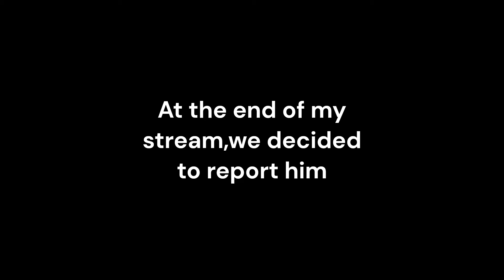Sticker Sporut REFUSES to Spawn & Talking About it (Bee Swarm Simulator)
So while everybody is waiting for that Sticker Sprout,realized that Random player (which is Skylander_2021).He randomly did the Sprout Party while waiting for that Sticker Sprout.So we all collected some tokens for important stuff,and suddenly when the countdown reached to 0s.The Entire Sticker Sprout REFUSED to spawn becuase of him.And it did not even tell the messenge that it spawned.After everyone started to be angry at him,he immediately left the game.We reported him and he never came back ever again.i CAUGHT him in 4k bro.

REMEMBER:IF ANY PLAYER STARTS TO DO SPROUT SPARTY,JUST REPORT THAT PLAYER IMMEDIATELY,BECUASE SPROUT PARTY CAUSES ISSUES TO THE STICKER SPROUT.SOME SERVERS WILL GET THIS ISSUE.